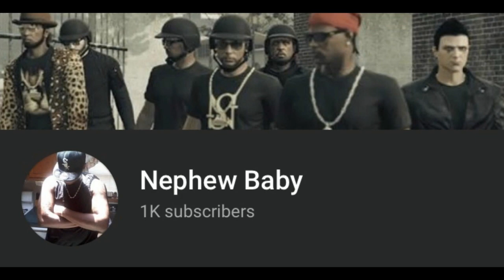GTA Fight Night Hosted by: EliteRaman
Something different and new